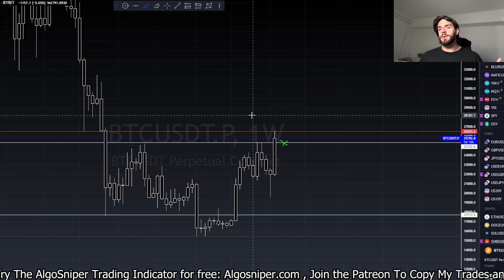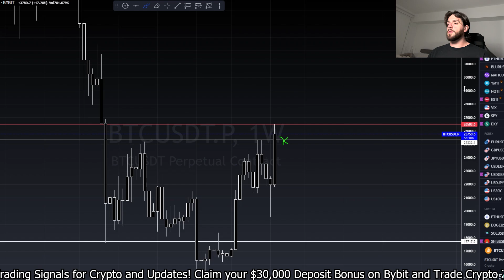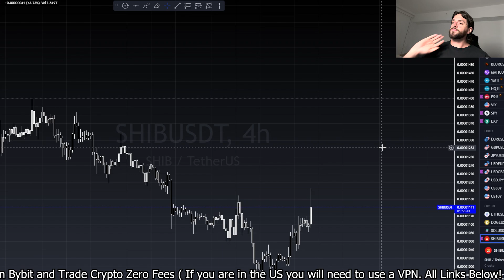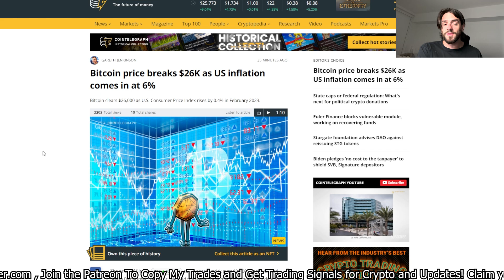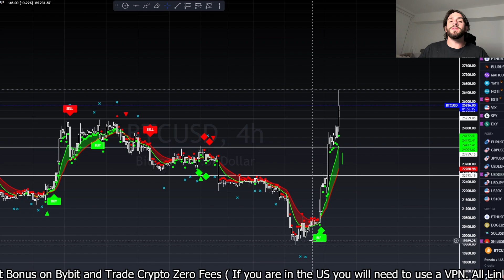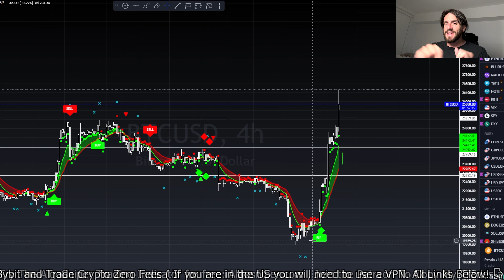CRYPTO EMERGENCY UPDATE!!!!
💰Get up to $30,000 deposit bonuses using Bybit, the best crypto trading platform